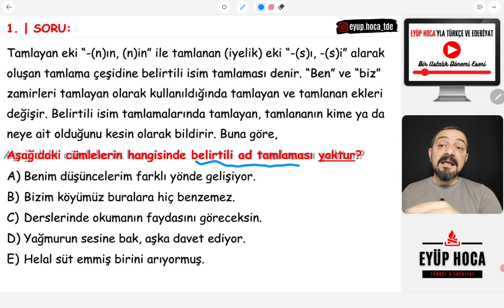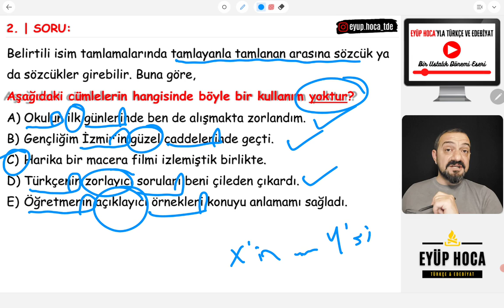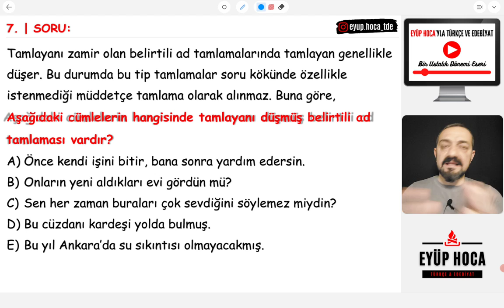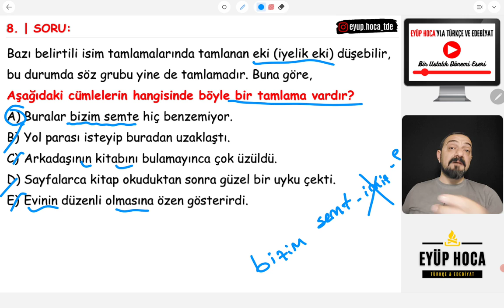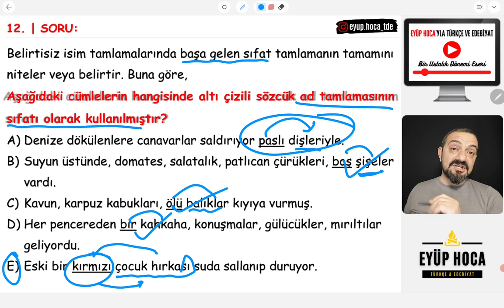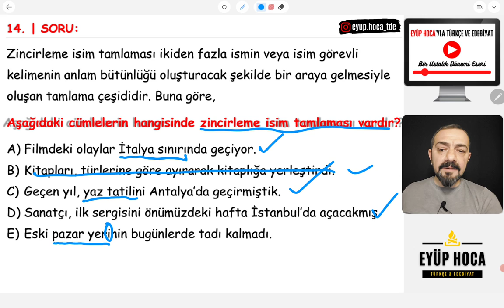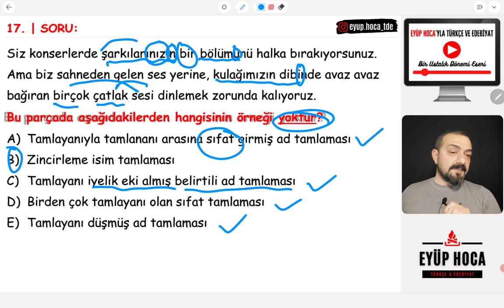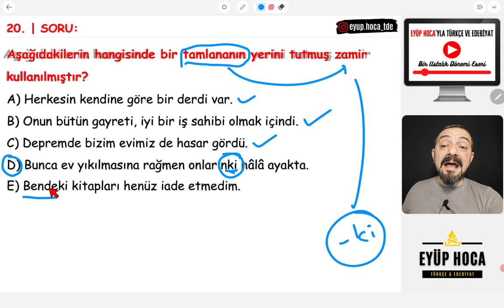TAMLAMALAR SORU ÇÖZÜMÜ İLE KONU ÖZETLİYORUM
Merhaba tamlamalar soru çözümü ile konu özetliyorum serisine devam ediyoruz. Sevgili öğrencilerim tamlama soruları 9.sınıf öğrencilerine uygundur. Aynı zamanda tamlama soruları çözümü 10. sınıf müfredatına göre de uygundur. Ayrıca tamlamalar soru çözümü kpss öğrencileri için de hazırlanmıştır. Bununla birlikte tamlamalar soru çözümü tyt sınavına girecek öğrenciler için de hazırlanmıştır. Böylece isim tamlamaları soru çözümü her düzeyden öğrenciye hitap edecek şekilde oluşturulmuştur diyebilirim. Sevgili öğrencilerim ders içeriğinde sıfat tamlaması soru çözümü de yer almaktadır. Bununla birlikte tamlamalar taktik ve soru çözüm tekniklerine de ulaşabileceksiniz. Aynı zamanda isim tamlamaları soru çözümü pdf dosyası da hemen aşağıda yer almaktadır. Herkese başarılar dilerim.